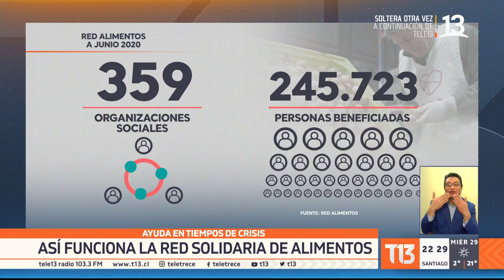Red de alimentos: así funciona la red solidaria en tiempos de crisis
Gracias a "donaciones", alimentos que están en buen estado, pero que por alguna razón, no son consumidos, se han convertido en una ayuda para miles de chilenos golpeados por la crisis.